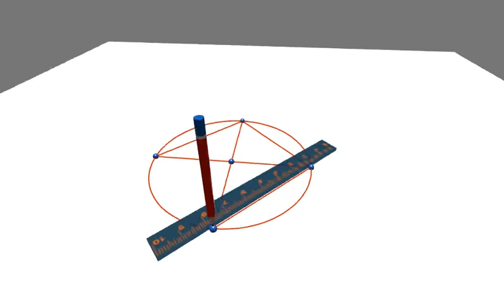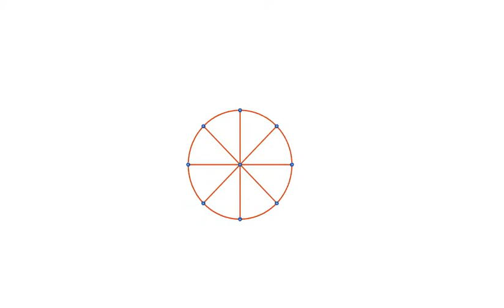การแบ่งวงกลมออกเป็น 8 ส่วนเท่าๆ กัน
การแบ่งวงกลมออกเป็น 8 ส่วนเท่าๆ กัน โดยใช้วงเวียนและสันตรง